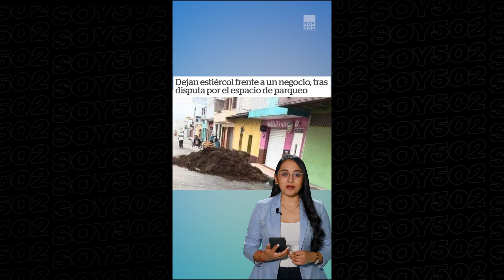NO TE PIERDAS EL RESUMEN DE NOTICIAS DE SOY502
📺 Netflix canceló cobro extra por casa agregada
💸 SAT cobrará impuestos por ventas generadas por Internet
💿 Guatemalteco Nelson Carreras lanzará su primer sencillo